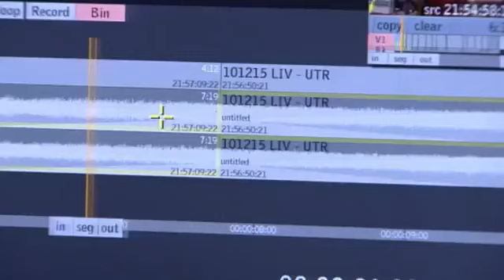Video editor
Nog geen idee wat je later wilt worden? Misschien is werken als video editor wel iets voor jou? voor nog veel meer filmpjes.
Deze video is mogelijk gemaakt door GOC Veenendaal.